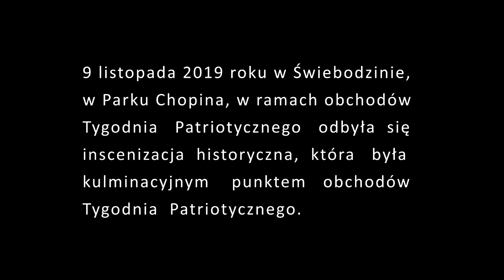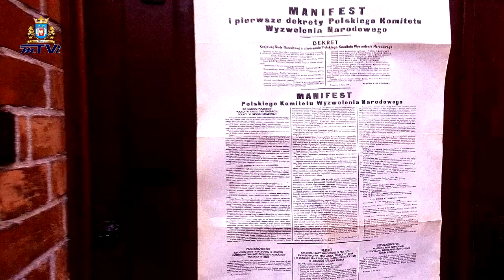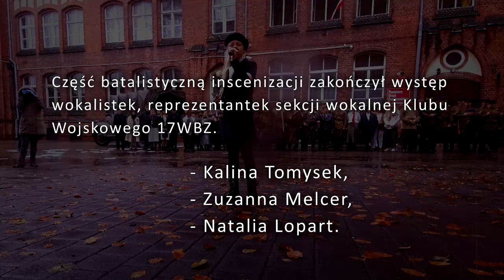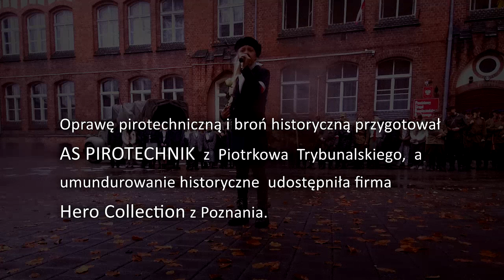INSCENIZACJA HISTORYCZNA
9 listopada w Świebodzinie w Parku Chopina, w ramach obchodów Tygodnia Patriotycznego odbyła się inscenizacja historyczna, która  była kulminacyjnym punktem Tygodnia Patriotycznego...
Inscenizacja nawiązywała do wydarzeń z czasów po 1945. Organizatorzy przedstawili postać por. Kazimierza Świrskiego żołnierza Wileńskiej Armii Krajowej ...